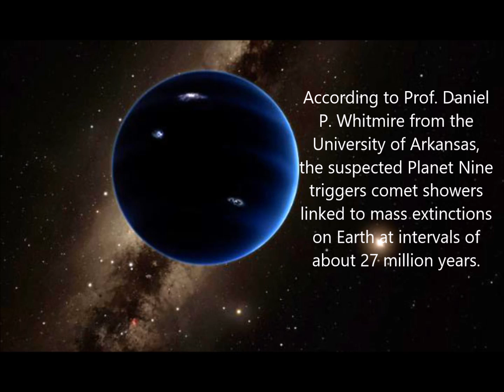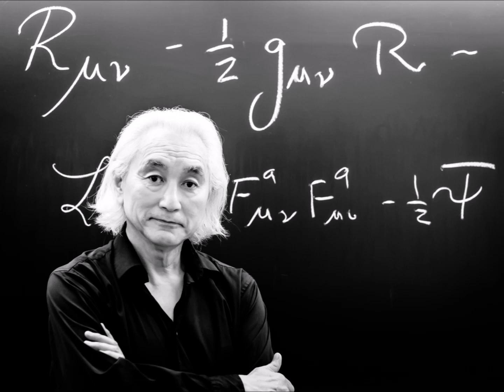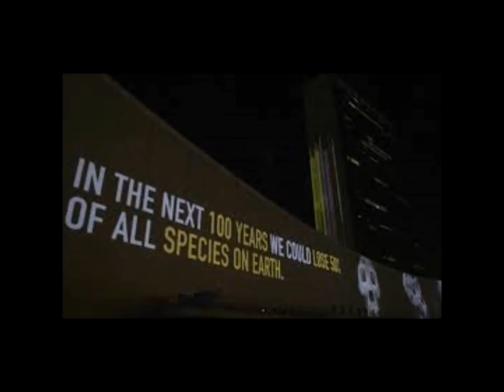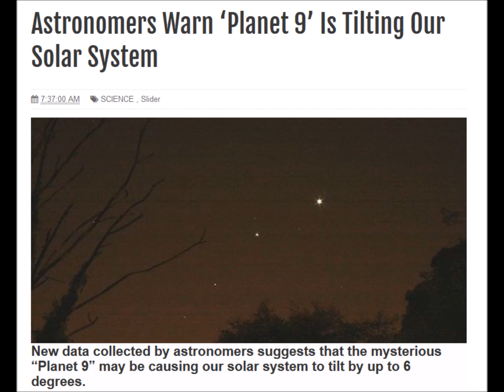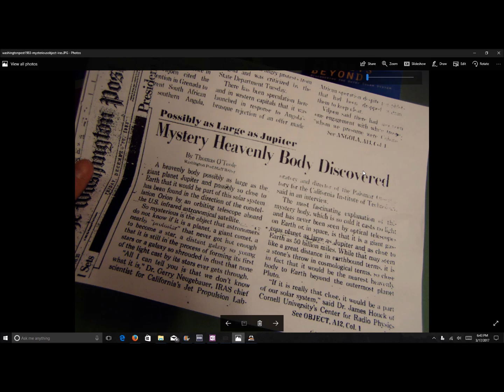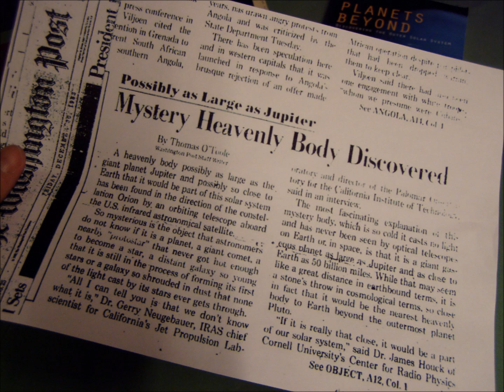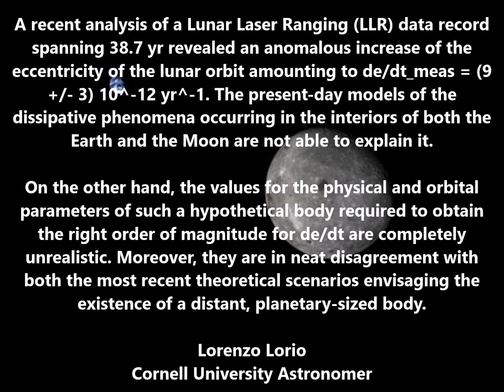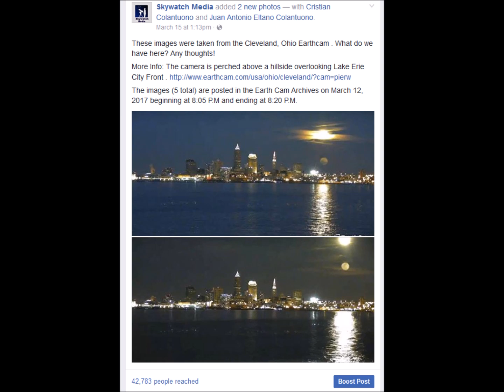Earth has Tilted, Moons Orbital Path has Changed-Mystery of the Floating Planet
In 2017, the sky anomalies continue to increase, our weather is more extreme then it has ever been, the crust of the earth continues to warm causing  ever increasing volcanic activity, even those that have been dormant for hundreds even thousands of years are suddenly roaring to life. The Earth is opening causing massive fissures to spread across the land, while the earth is in the midst of a sinkhole apocalypse.